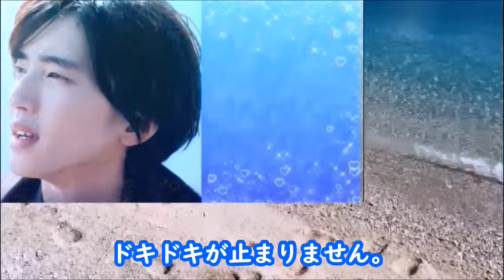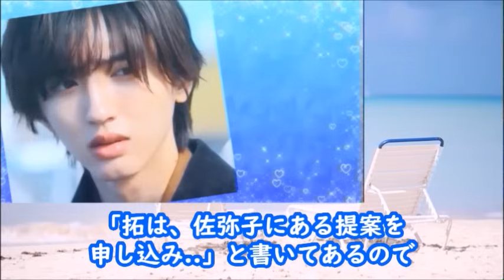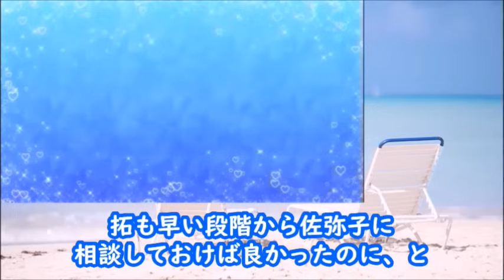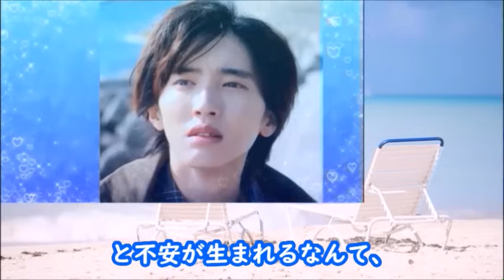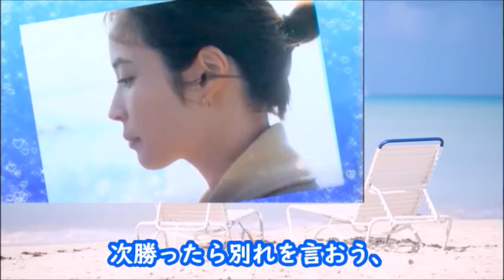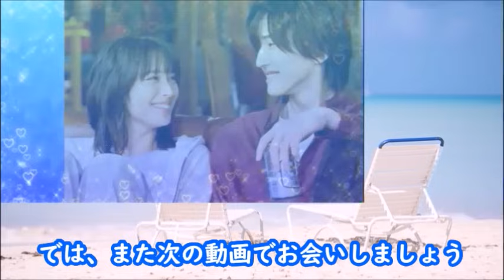｢マイ・セカンド・アオハル｣ 9話 拓が佐弥子に提案する事とは…ドラマ第8話感想【マイハル】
拓と佐弥子…お互いの存在がお互いにとって大事で…

【キャスト】
広瀬アリス、道枝駿佑（なにわ男子）、伊原六花、飯沼愛、水沢林太郎、箭内夢菜、
濱尾ノリタカ、イモトアヤコ、安藤政信、
尾美としのり、いしのようこ、大倉 空人、
都丸紗也華、大島涼花、土橋竜太

【主題歌】
なにわ男子「I Wish」

動画の紹介

｢マイ・セカンド・アオハル｣ 8話 決断した拓に佐弥子の返事は…ドラマ第7話感想【マイハル】

｢マイ・セカンド・アオハル｣ 7話 拓と佐弥子の恋愛には…ドラマ第6話感想【マイハル】

｢マイ・セカンド・アオハル｣ 6話 拓は佐弥子に衝撃の言葉を…ドラマ第5話感想【マイハル】

｢マイ・セカンド・アオハル｣ 5話 拓と佐弥子の切ない想いが溢れ…ドラマ第4話感想【マイハル】

《挿入動画》
MotionElements

マイ・セカンド・アオハル